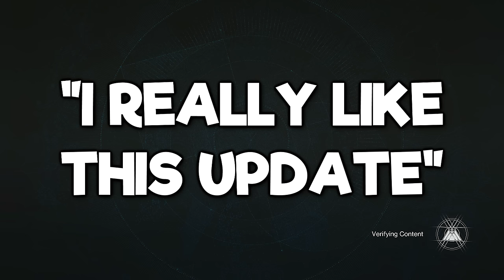Destiny 2 Into The Light Funny Moments! 😂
Destiny 2 Final Shape hype is real, but now we have the Destiny 2 free update Into The Light to experience and here's our first time trying it out!  Enjoy the funny moments and fails!